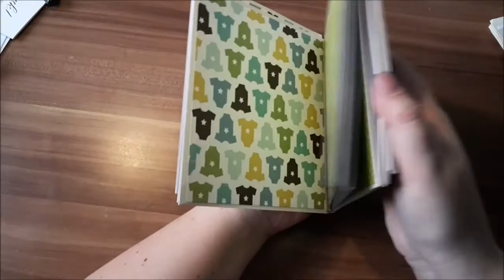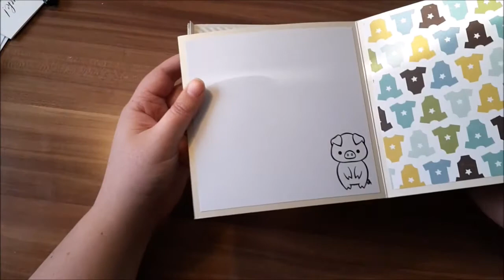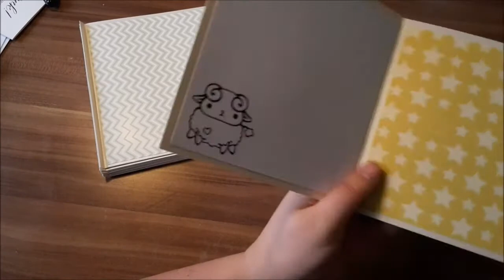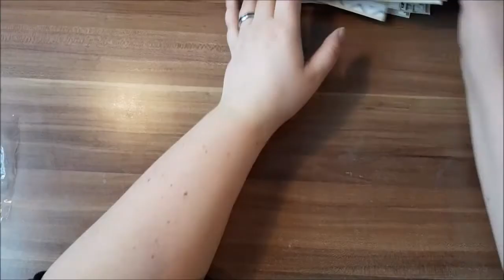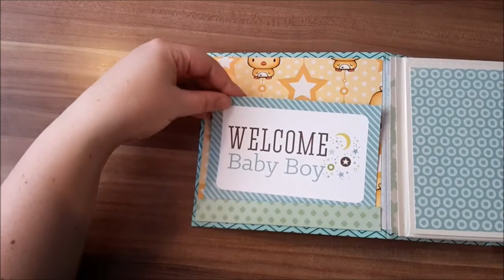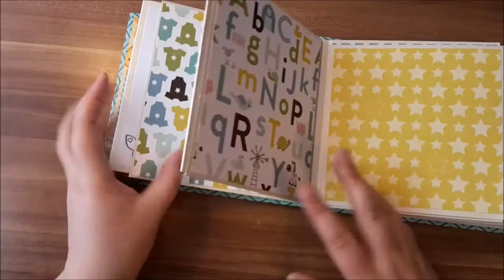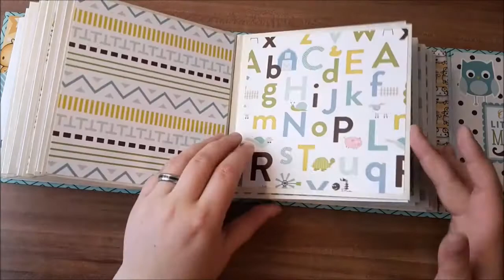Babyalbum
Hier mein relativ schnelles und einfaches Babyalbum.
Dazu benötigt man:
12 Kartenrohlinge mit Umschlag 15 x 15 cm
DSP zum bekleben der Umschläge und Rohlinge. Am besten selber ausmessen, je nach Breite der Bindung und wieviel vorher abgeschnitten wurde.

Pappe:
(2x) 16 x 16cm
(2x) 16 x (Breite aller Bindungsstücke zusammen)
16 x 6cm (oder was euch an Verschlussbreite gefällt)
Washitape, breites Stoffklebeband oder Washitape, Magnete, Deko für die Seiten (Sticker, Faden, Stempel,...)

Viel Spaß beim nach basteln und bleibt kreativ!